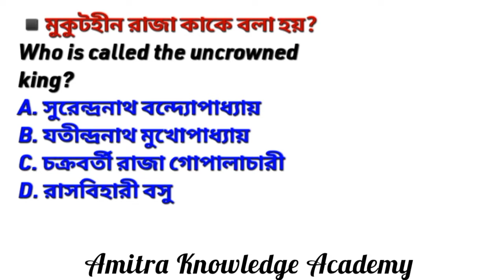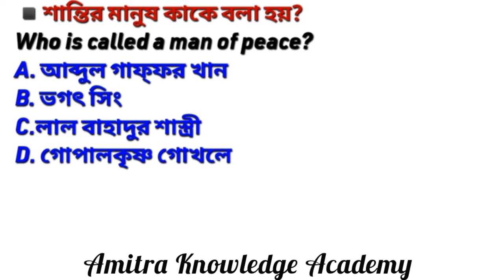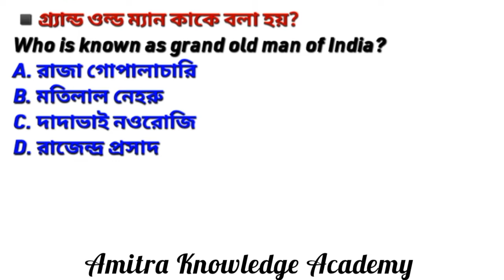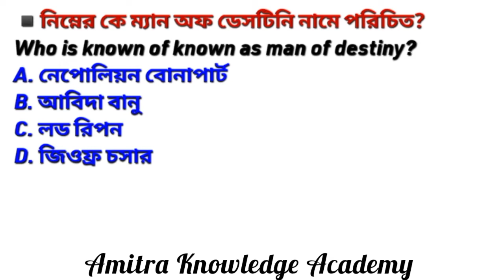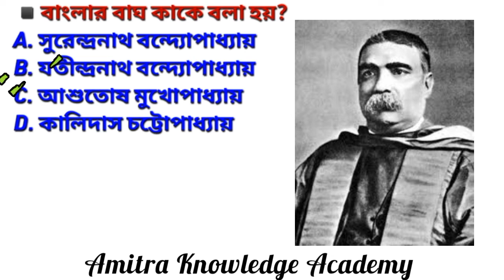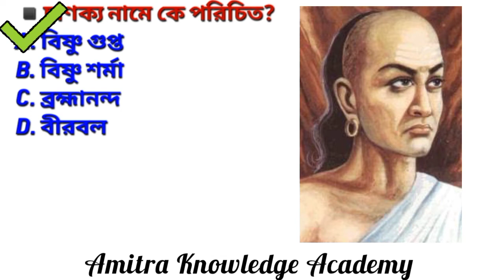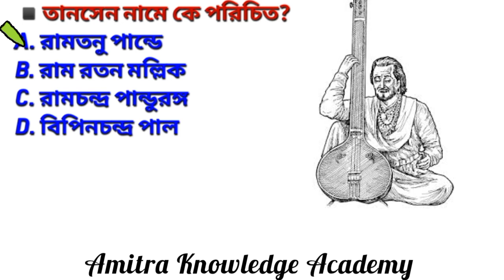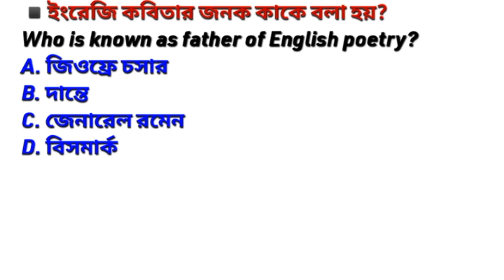ঐতিহাসিক ব্যাক্তির উপাধি/আসল নাম/Title and real name of famous history person/HISTORY MCQ/WBCS/WBP/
Governor general of India trick
Governor general of India MCQ
Governor general of India MCQ in Bengali
Governor general of India MCQ PSC exam
Wbp important history question
WBCS previous year history question
Wbp important MCQ
 Slst pt GK
ancient history GK
wbp history GK GK
 history GK
RRB NTPC history GK
gk quiz .
# important questions
ssc group c group d important GK question
ssc school service GK question
geography important questions
current affairs topic 2021/current affairs 2020
gk question for SSC GD exam
gk for SSC CGL
মুকুটহীন রাজা নামে কে পরিচিত?
general knowledge for SSC CHSL
primary teacher GK question
primary tet importantGK questions
most important general knowledge question
rapid fire GK question
gk quiz
wbp important questions
kp important questions
gk for wbp police exam
west Bengal police recruitment board important questions/KP
wbcs important questions
genereal KNOWLEDGE for WBCS PSC exam
, WBCS 2022/WBCS history/history class in Bengali/ancient history in Bengali /history for WBCS preliminary/WBCS history/WBCS history optional/  /Indian history
history MCQ Bengali
ভারতের ইতিহাস
LUCENT GK QUESTION
LUCENT HISTORY GK IN BENGALI
IMPORTANT HISTORY GK QUESTION FOR ALL EXAM

ncrt book in Bengali
GK history class 7
GK history class 8

Bharat ka governor general
ভারতের ইতিহাস
lord William baninting
first viceroy
last viceroy
first governor general of Bengal
first governor general of India
last governor general of India
last governor general of Bengal
history important question for all competitive exam
SSC group c group d important history GK

IMPORTANT_MCQ_FOR_WBCS/RRB_NTPC/SSC/GROUP C GROUP D/CHSL/CGL/WBP/KP/SCHOOL SERVICE COMMISSION/WBPSC EXAM/ICAR EXAM/MUNICIPALITY EXAM/HIGH COURT EXAM/HEAD CONSTABLE MINISTRIAL EXAM/CONSTABLE/WEST BENGAL POLICE/railway ntpc cbt2/bank/slst_pt_history